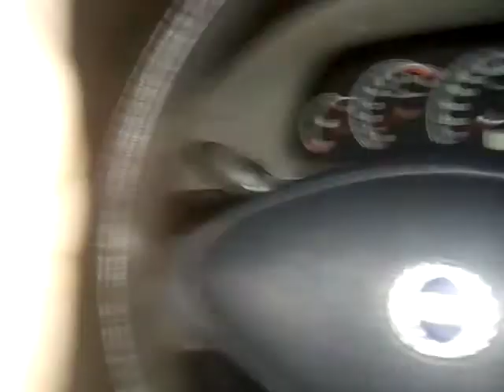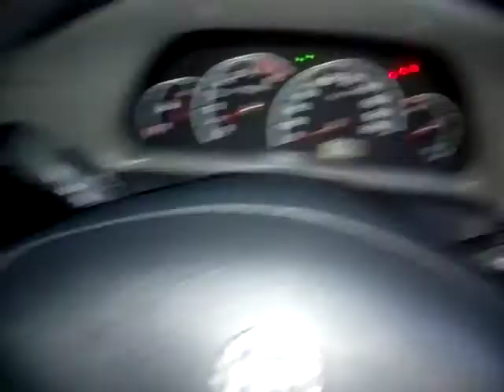Obstrução da Rua Arnaldo Baptista de Castro para o Vila Esperança Boa Vista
7942552 Protocolo da Prefeitura Municipal de Curitiba Paraná

Solicitei a Equipe de limpeza para retirar a terra que desmoronou nos fundos de uma creche que desconheço o nome, mas se encontra na Rua Arnaldo Baptista de Castro próximo ao número 394 no Atuba 2 Vila Nova Esperança Curitiba Paraná/Transversal Rua Republica Guarani/Ponto de Referência CMEI Boa Vista.

Pessoas com espírito pobre colocaram restos de construção no local com lixo, esqueceram que a uma creche com crianças no local, pois toda essa sujeira pode trazer um índice alto de ratos, mosquito da dengue tanto para as pessoas a como essas crianças inocentes!

Vai ocorrer a limpeza no local da via.

Pois foi a pedido da equipe de motorista dos alimentadores Vila Esperança Boa Vista, pois estão usando a via invertida para descer com o ônibus sentido ao ponto Final Linha 222 Vila Esperança Boa Vista.